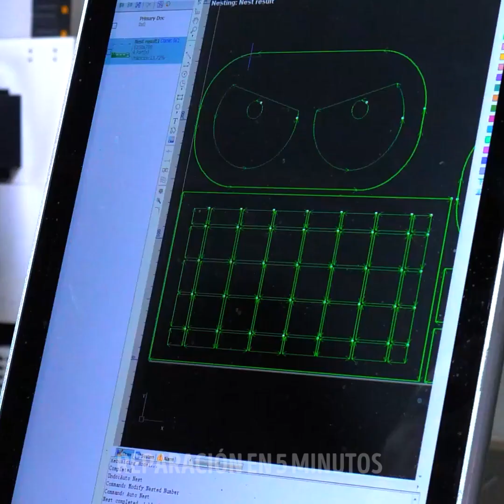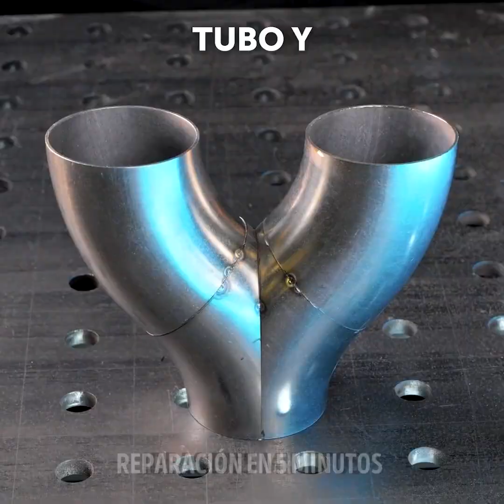Crea asombrosas creaciones de metal como un profesional